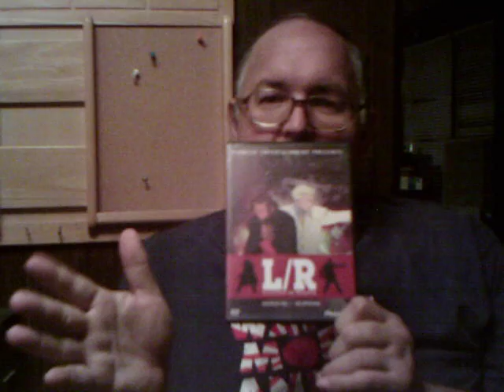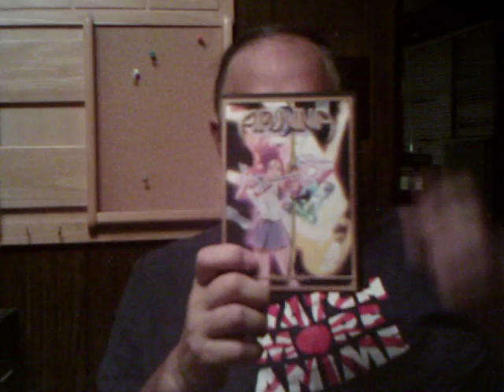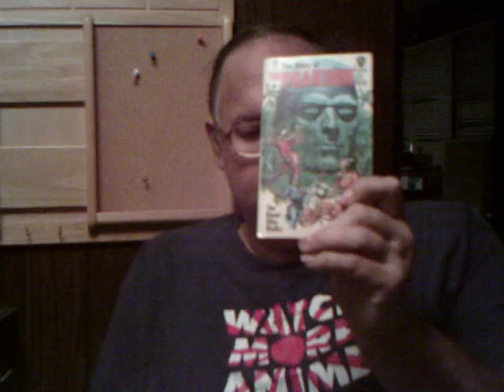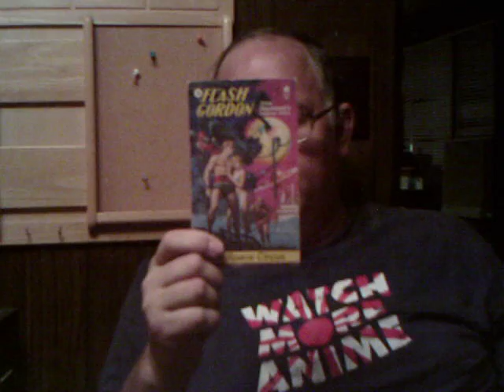41 Podcast of NC Rowan County Anime Group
Robert talk about mistake in podcast and anime series plus books. Robert cover a little bit of Magnum Opus Con 6 with Dr  Who star John Levene.